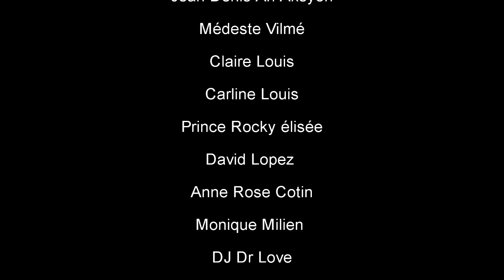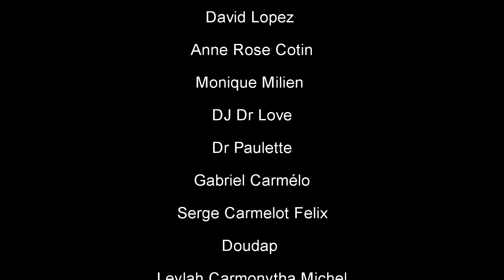RELASYON FATAL 199, Arebò, TiBout,Tibouda, Simeon, Zanzan,SILFIZ,Louka,Fabie, Preswa,(Haitian Movie)